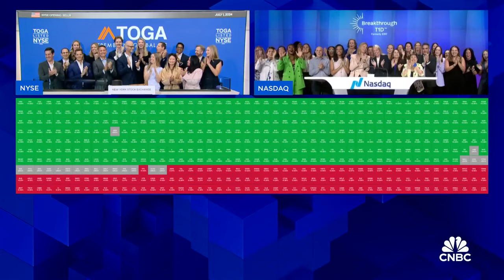Opening Bell: July 1, 2024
Watch the opening bell for the New York Stock Exchange and the Nasdaq from July 1, 2024.